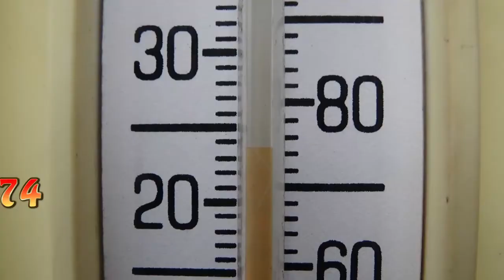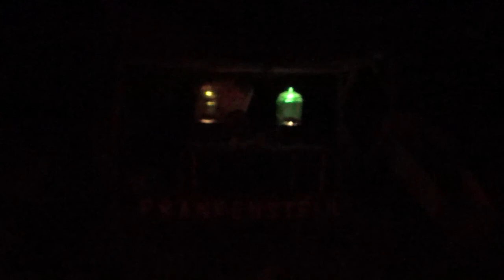Not to Long Ago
Season 9, Episode 270 - Not to Long Ago
Each episode we get knee deep in life's daily adventures and challenges but we take them all on with our unique brand of humor and expertise! So come on, meet the crew and let's head on off and see what we can get into today at Fixin That Up!